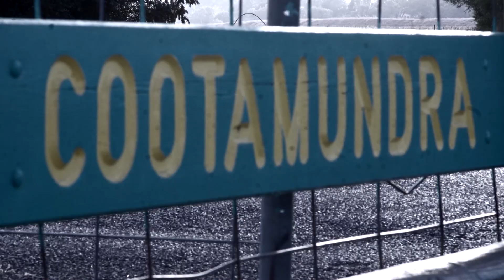Ichiban Workshop Preview 2017 GT-R Challenge & Drag Battle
Subaru specialists, Ichiban, are sponsoring the 4CYL AWD category at this year's 2017 Motive DVD Drag Battle Event. We headed down to their shop to check it out and see what they are brining. Some impromptu shed skids was the icing on the cake.